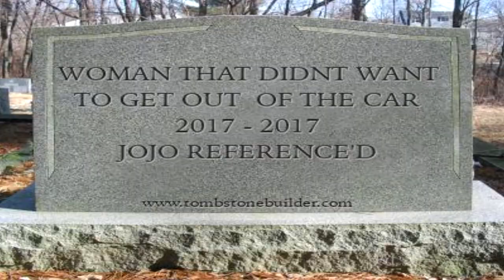GET OUT OF MY CAR (YTP 2022) REAL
originally meant for a ytp collab, but i lost that server like a year ago so, after 2 years of holding onto this unfinished footage, i finished it.